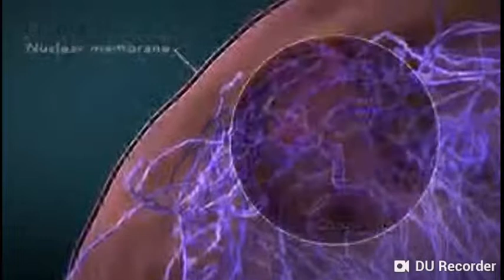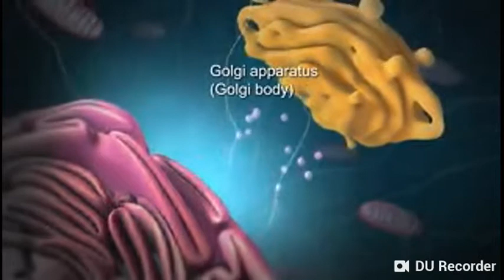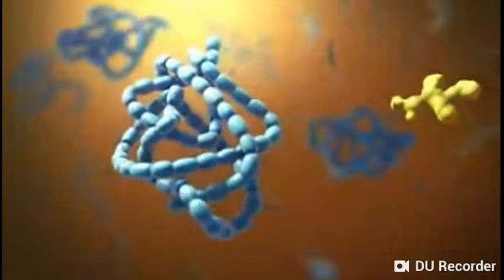Molecules_|_Define_cell_-_Fsc_lacture(13)